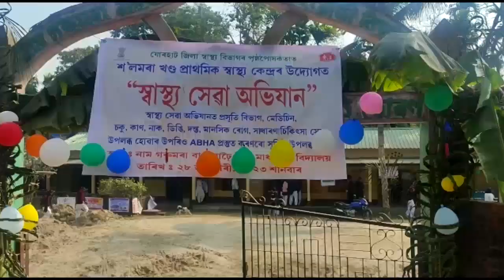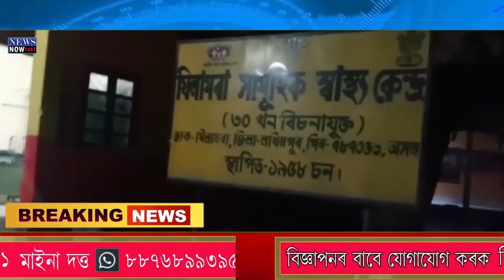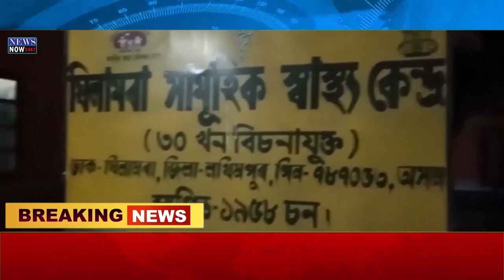28 January Assamese News 1